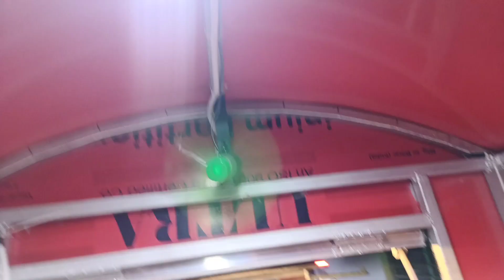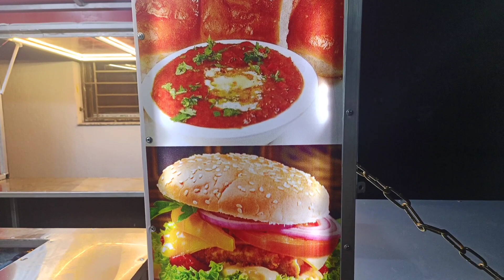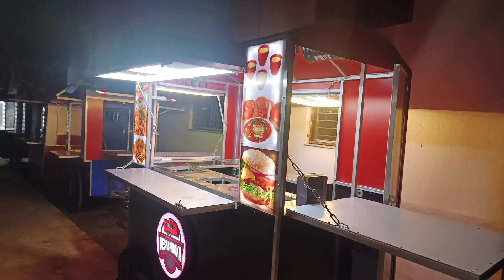কলকাতার সব থেকে বড় ফুড কার্ট ম্যানুফ্যাকচারার ।। Biggest Food cart manufacturer in Kolkata .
যদি কেও ফুড কার্ট নিয়ে ব্যাবসা করতে চান, যেমন এগ রোল, চাওমিন, স্যান্ডউইচ, বার্গার, মোমো, মঞ্চুরিয়ান, পুরী, লুচি, ফ্রাইড চিকেন, পিজা, ইডলি, ধোসা, এছাড়া বিভিন্ন ধরনের খাবার তৈরি করে বিক্রি করে চান তো যোগাযোগ করুন কিচেন অ্যান্ড কার্ট (kitchen & Cart) . এখানে যেকোনো ধরনের ফুড কার্ট অর্ডার মতো তৈরি করা হয়।

ঠিকানা: কুলগাছিয়া, উলুবেড়িয়া, হাওড়া।
 যোগাযোগ: ৯০৩৮২৩১১২৩

If anyone wants to do business with  food cart  like Egg Roll, Chowmin, Sandwich, Burger, Momo, Manchurian, Puri, Luchi, Fried Chicken, Pizza, Idli, Dhosa, etc., also make and sell different types of food then contact Kitchen & Cart.

Address: Kulgachia, Uluberia, Howrah.